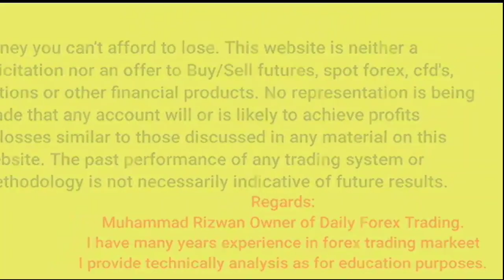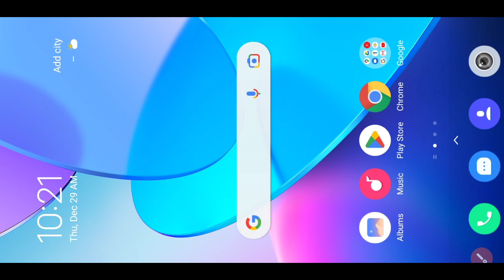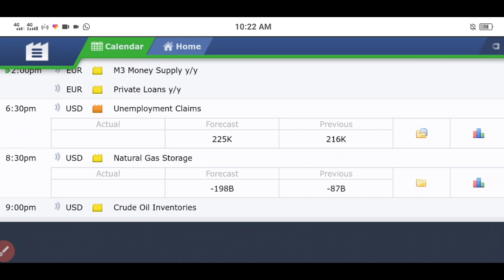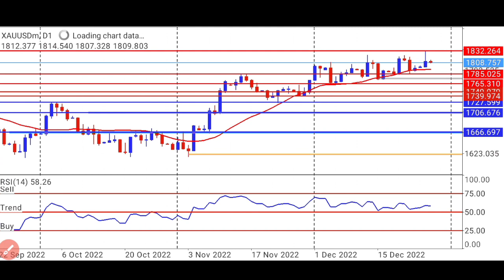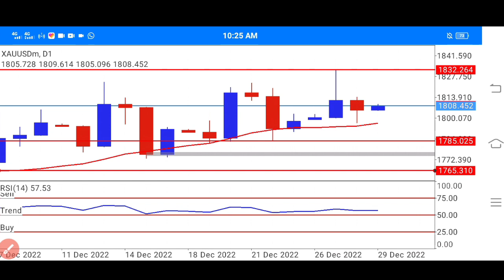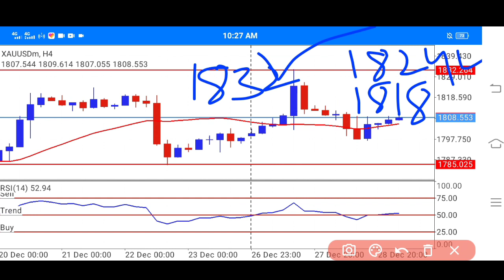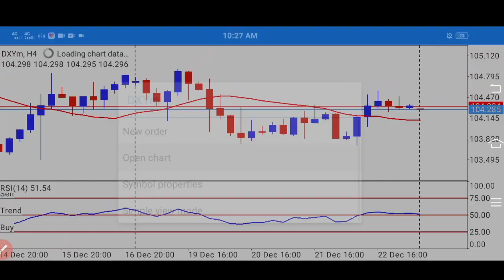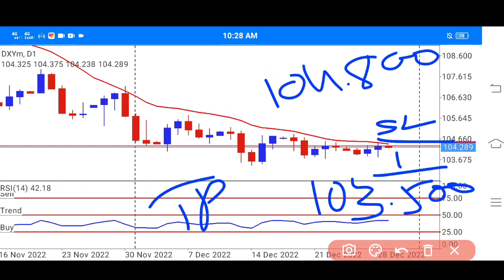Gold forecast signals | xauusd signals | forex technical analysis